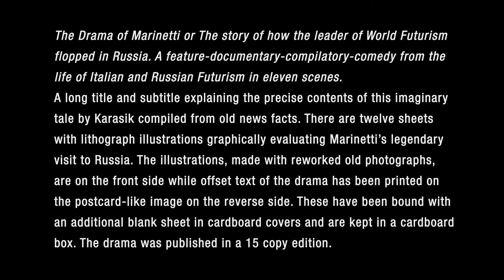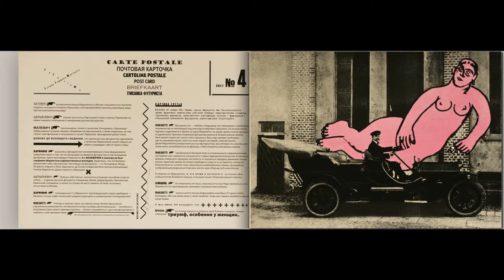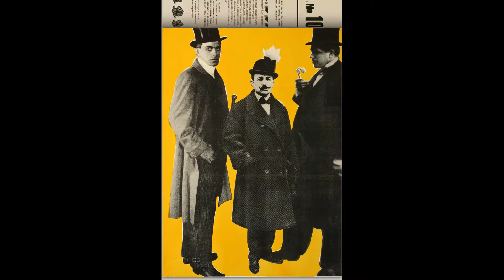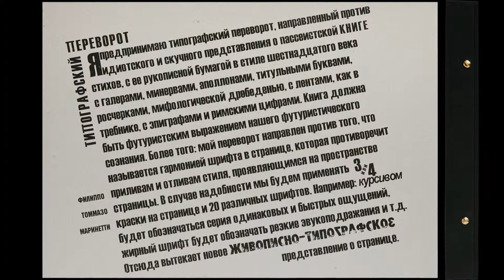The Drama of Marinetti / Драма Маринетти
The Drama of Marinetti or The Story of how the leader of World Futurism Flopped in Russia. A feature-documentary-compilatory-comedy from the life of Italian and Russian Futurism in eleven scenes.